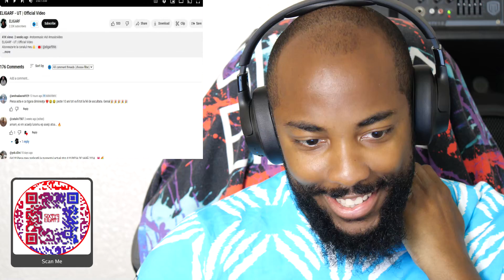CaliKidOfficial reacts to Eligarf - UT (Official Video)